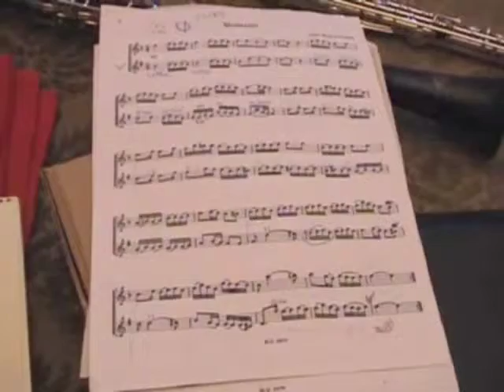il Palco che Cercavi 2005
Concerto conclusivo al Circolo de La Stampa - Torino